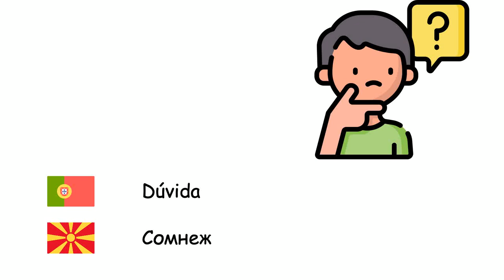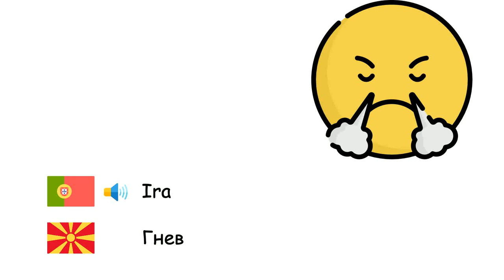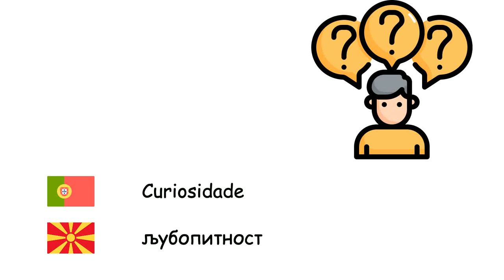Emoções (Língua macedônia) (pt-mk)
Fone TV
pt-mk-11
Емоции (Македонски јазик)
Felicidade - Среќа
Tristeza - Тага
Esperança - Надеж
Ansiedade - Анксиозност
Empatia - Емпатија
Coragem - Храброст
Dúvida - Сомнеж
Ira - Гнев
Depressão - Депресија
Vergonha - Срам
Calma - Смиреност
Timidez - Срамежливост
Tédio - Досада
Medo - Страв
Decepção - Разочарување
Culpa - Вина
Ciúme - Љубомора
Ódio - Омраза
Paixão - Страст
Curiosidade - љубопитност